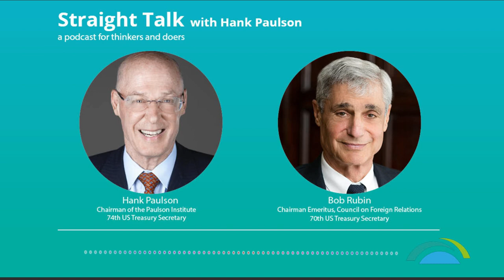Bob Rubin on Leadership, the Economy, and Politics Today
Hank welcomes Bob Rubin (Chairman Emeritus, Council on Foreign Relations and 70th US Treasury Secretary) back to the podcast to discuss his new book The Yellow Pad: Making Better Decisions in an Uncertain World. Rubin shares his insights on decision-making, the importance of free expression and unfettered discussion, and leadership. They dive into climate policy, the state of politics today, and America’s current fiscal situation.